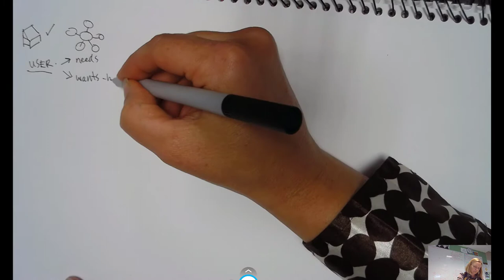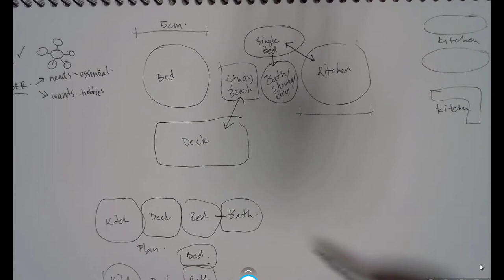Tiny Home Bubble diagrams